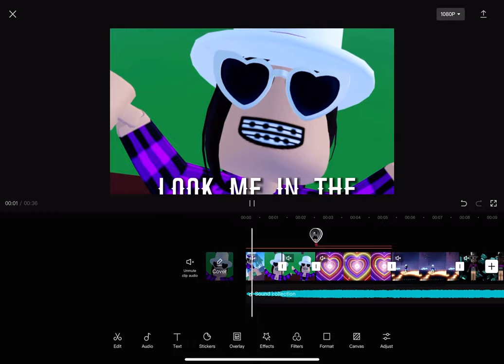Working on this edit it’s taking ages-